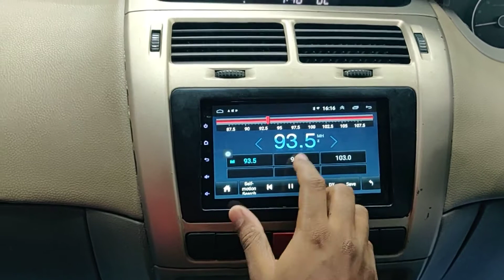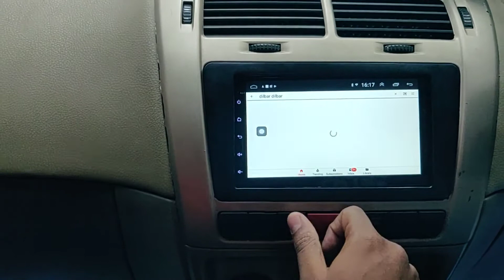Tata manza android player/Review video by customer./advance feature and dsp sound quality.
R-CREATIVE
250+ cars Android infotainment system.

                 ***ON CASH ON DELIEVRY***

(Deposite 500/- for confirmation and remaing cost pay at delivery time.)